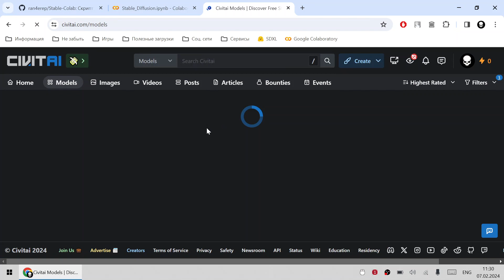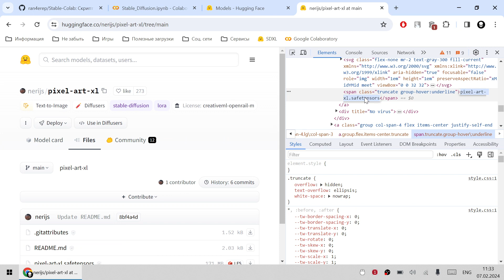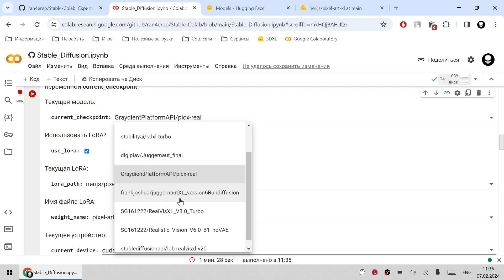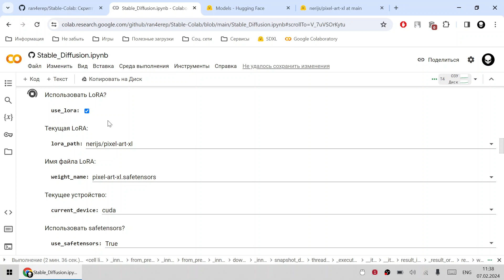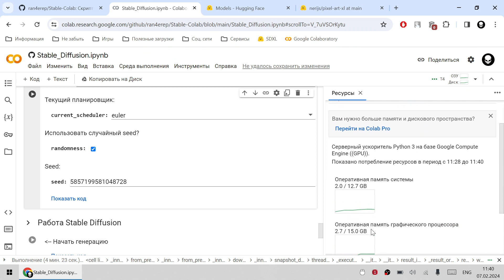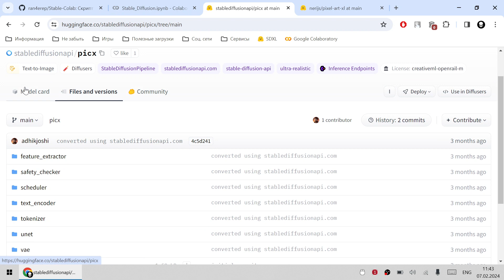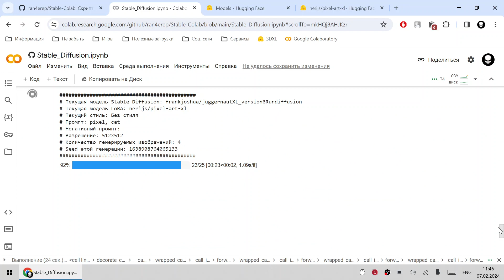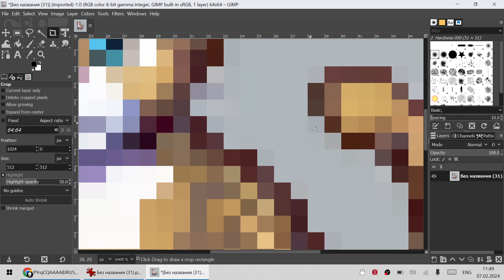Дополнение к видео по использованию скрипта Stable Colab